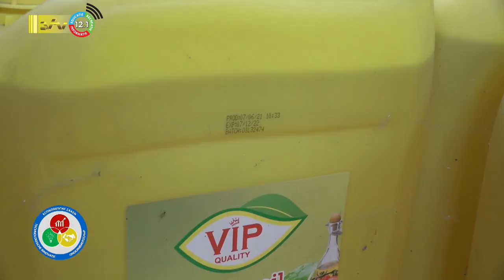04 09 2023 Korte berichten: SAO Nickerie, ECD, Kustwacht